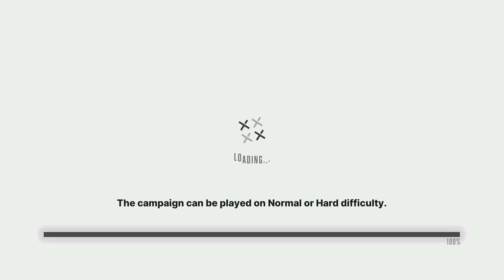Goddess of Victory: NIKKE : Chapter 10 Lost Relics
12 loots you can find in the map

0:30 02:49 PM
0:45  AREA:H
0:55 2500 credits
1:05 Victory Wings Blueprint
1:20 To.J (1)
1:35 To.J (2)
2:15 Blueprint of general gymnasium
2:25 Khamsin
2:40 2500 credits
2:55 To.J (3)
3:10 Take My MONEY!!
3:18  11:39 AM